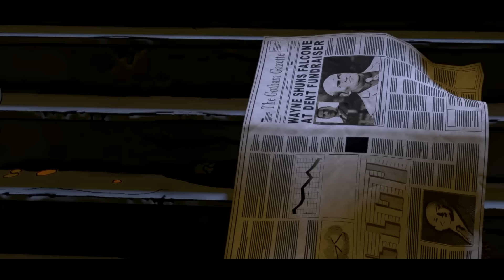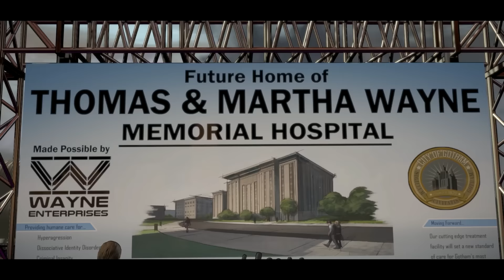Pelataan Batman Episode 1 - Realm of Shadows p2